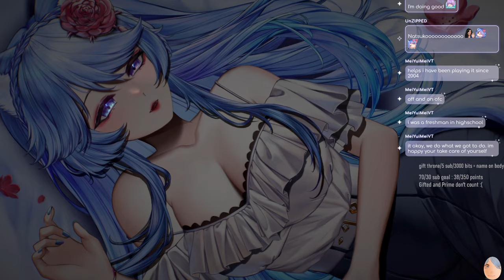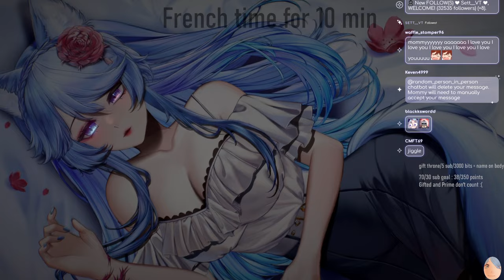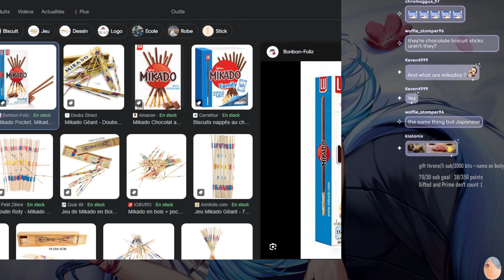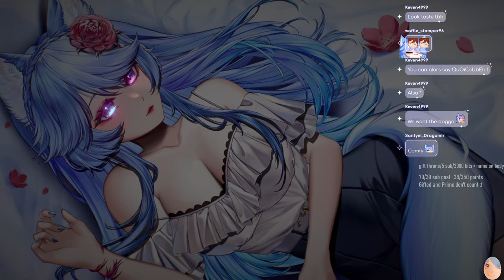【ASMR】Your Mommy Misses You & Relax You ♡ (3DIO MIC)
Would be greatly appreciated, thank you very much🌺 Donations are not necessary ! ✨ Just your presence is enough for me and warms my heart. 💙